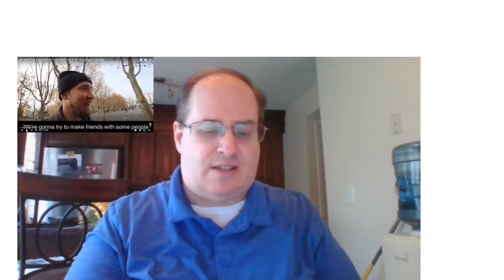Reaction to AMERICAN at GERMAN SOCCER DERBY!! *VfB vs KSC 2019*!!!!